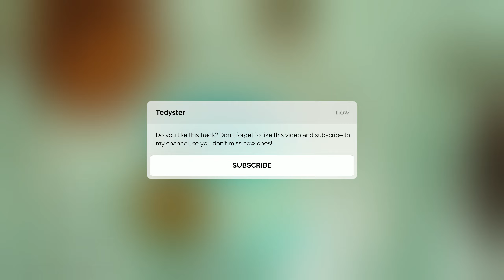East Coast Type Beat | Boom Bap Type Beat - "Deep Cover"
You can download this beat for free only for personal listening or to record a demo song.
The free download is only available for non-commercial use, you cannot download the free beat song on Spotify, Apple Music or any streaming service for profit (applies to the FREE LICENSE).
If you want to release a song and make a profit with this beat, get a license (it's not very expensive, but you can officially release the song, the label will appreciate your serious approach to business).

Available license types:
🎤 Basic License (MP3) - You get beat in mp3 format 320kbps Untagged, suitable for beginners. Possibility of uploading to streaming services for monetization with some restrictions.
Instant file delivery.

🎤 Standard License (WAV) - You get a beat in WAV format Untagged, with this format you can produce better mastering than with mp3 format. Possibility to upload to streaming services for monetization with some restrictions.
Instant file delivery.

🎤 Premium License (TRACK OUTS) - You get trackouts / stems in WAV format Untagged. This is an advanced license for more professional artists, you can fully mix and master to get the best sound for your song, you also have the ability to create your own track structure, delete or edit instruments.
Possibility to upload to streaming services for monetization with some restrictions.
Instant file delivery.

🎤 UNLIMITED License - This is the best license for independent artists, you can distribute your created song for monetization without any restrictions.
Must Have For Professional Mixing & Mastering (Perfect for professional mixing and mastering in the studio), you also have the ability to create your own track structure, delete or edit instruments).
Instant file delivery.

I wish you creative success!